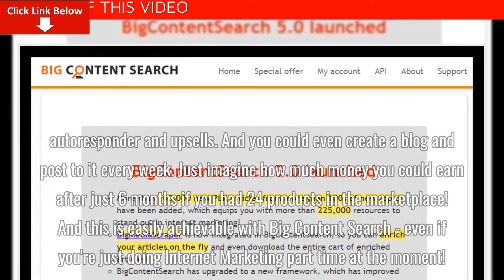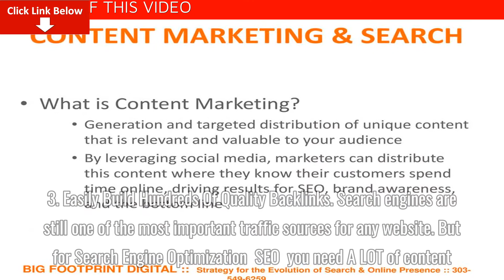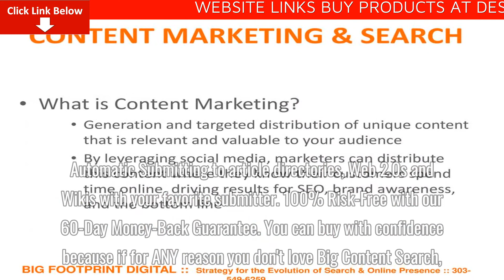[WEBSITE DOWNLOAD] Big Content Search Best Review – Legit or Scam? Massive Discount + Benefits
Big Content Search Is What You Need To Lift Your Business To The Next Level
This is a real game-changer, with that much content your business' growth will explode.

Just imagine what you could do with all this content ...

1. Build Money-Grabbing Niche Websites
With the main bottleneck (content!!) out of the way, you will be able to produce small niche websites at an astonishing pace. Just follow five easy steps: find a lucrative niche, create a blog, search for content, edit & publish content, build quality backlinks to your site. The last three steps are extremely easy and fast with Big Content Search.
2. Create a New Info Product Every Week
With that many eBooks available at your fingertips you can create a new info product every week - with a complete sales funnel that includes squeeze pages, autoresponder and upsells. And you could even create a blog and post to it every week.

Just imagine how much money you could earn after just 6 months if you had 24 products in the marketplace! And this is easily achievable with Big Content Search - even if you're just doing Internet Marketing part time at the moment!
3. Easily Build Hundreds Of Quality Backlinks
Search engines are still one of the most important traffic sources for any website. But for Search Engine Optimization (SEO) you need A LOT of content. With Big Content Search you have 225,000 articles available to be spun and sent directly to your favorite submitter.
Big Content Search Fits Directly
Into Your Marketing Toolbox
We integrate and are integrated with other Internet Marketing tools, including article spinners, autoblogs and submitters.

Unlimited content on click with 1-Click Article Spintax Download with your favorite article spinner,
Content-filled Autoblogs created in minutes with your favorite autoblogging plugin,
Automatic Submitting to article directories, Web 2.0s and Wikis with your favorite submitter.
100% Risk-Free with our 60-Day Money-Back Guarantee
You can buy with confidence because if for ANY reason you don't love Big Content Search, email us within 60 days and we'll refund you everything, down to the last penny. No questions asked!

We look forward to helping you solve your content needs,